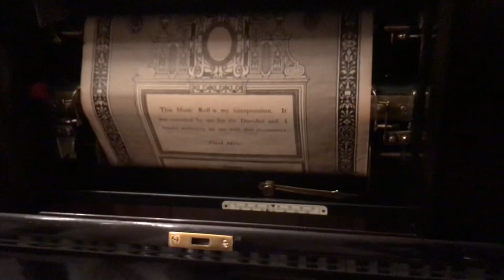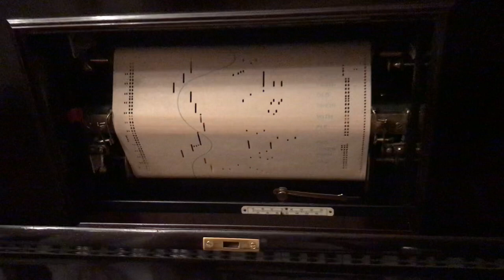Crinoline Days Berlin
Duo-Art Roll 18595
Crinoline Days from „Music Box Revue“
Fox Trot and Song Roll
Played by Frank C. Milne on my 1927 Weber Duo-Art Pianola.